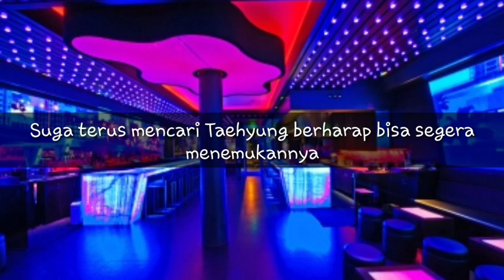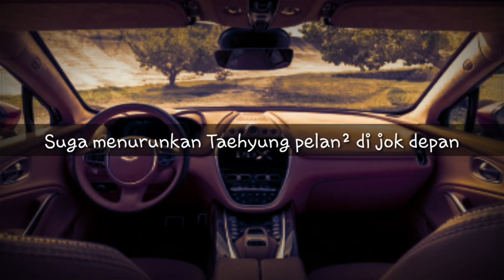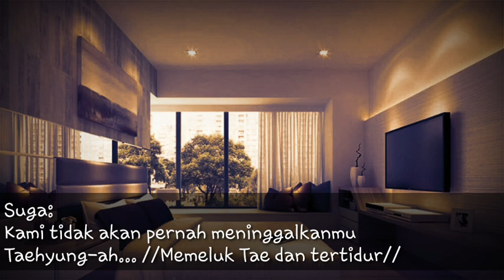BTS FF INDONESIA |IMAGINE| 'Overprotective Brothers S2: INEFFABLE' Eps. 16